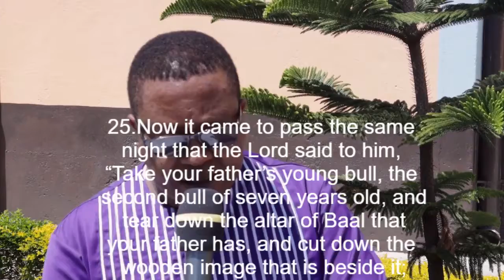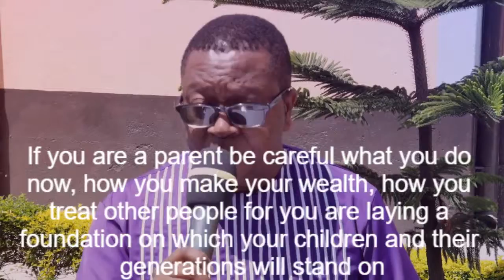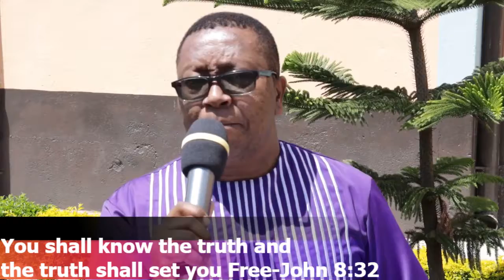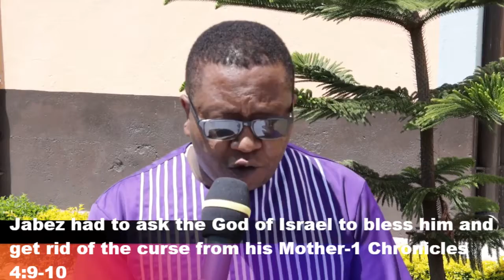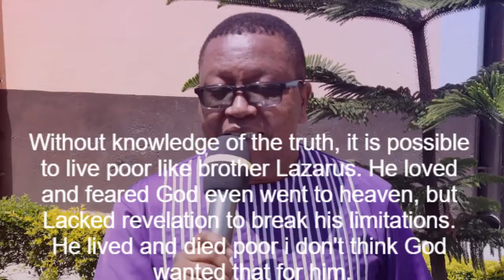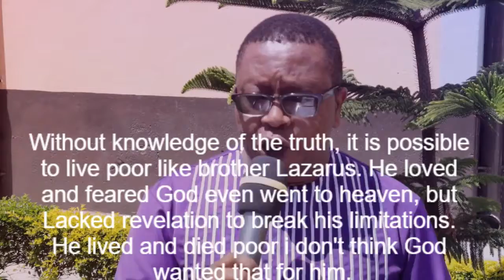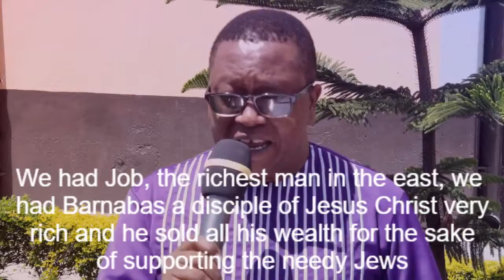BREAKING LIMITS PART 2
PASTOR PATRICK MWANGI